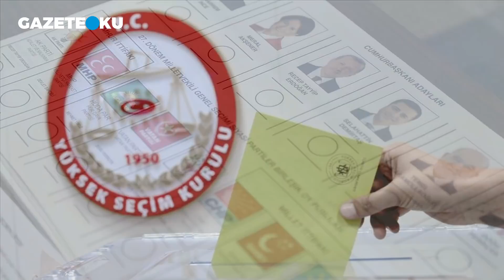SELVİ: BABACAN'IN SİYASİ AHLAKSIZLIK YAPTIĞI ORTAYA ÇIKTI!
Hürriyet gazetesi yazarı Abdulkadir Selvi, 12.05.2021 tarihli yazısında; Bir yandan Erdoğan’ı tasfiye planının başında yer alıyor, Erdoğan’a karşı muhalefetin Abdullah Gül’ü ortak aday çıkarma projesini yönetiyor, diğer yandan da Erdoğan’ı cumhurbaşkanı adayı gösteren teklifin altına imza atıyordu. Bu kadarına pes... Bunun tek bir adı var, o da siyasi ikiyüzlülük. Bu gerçeğin kendi ağzından itiraf edilmesi üzerine Ali Babacan’ın imajı sarsıldı. Siyasi etik sözünü ağzından düşürmeyen Babacan’ın siyasi ahlaksızlık yaptığı ortaya çıktı. İnandırıcılığı darbe yedi.

Youtube Koordinatörü : Havva Köse
Yönetmen: Mustafa Kuloğlu
Görüntü Yönetmeni: Fatih Bar
Görüntü Yönetmeni: Yusuf Özışık
Ses: Kasım Yeşilbaş
Kamera: Onur Bingöl
Kamera: Salih Atila
Kamera: Soner Kerim
Kurgu: Hakan Müstecep
Kurgu: Pelin Karakuş
İçerik Editörü: Betül Yiğit
İçerik Editörü: Ceren Ersöz